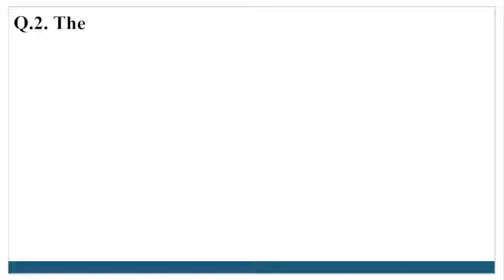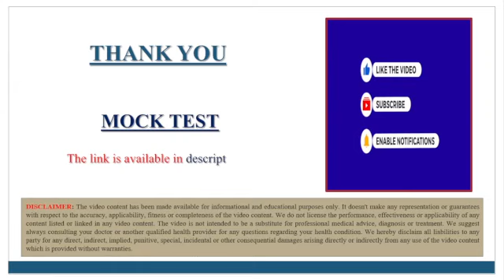SOCIAL AND PREVENTIVE PHARMACY MCQ UNIT IV